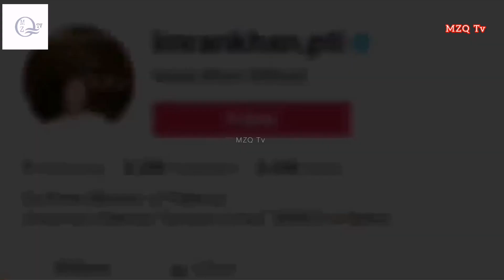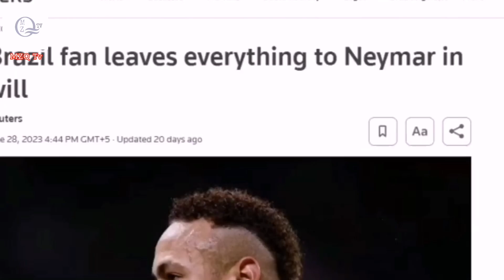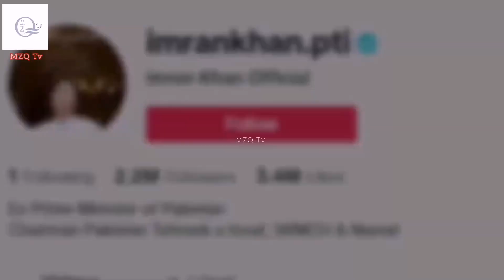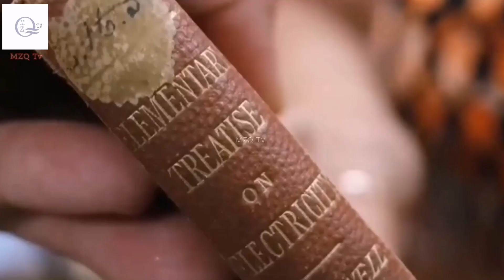Interesting News From Around The World | Imran Khan Tiktok Account 2023 | MZQ Tv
About Video ⤵️

Asalm O Alikum @MZQTvOfficial  Family. In This Video I Will Tell About Most Viral And Fastest Growing Tiktok Account EX PM Imran Khan And Some Other News Around The World Hope You Guys Enjoy The Video Give A Like If You Enjoy The Video And Also Subscribe To My Channel To Get More Informative Videos Like This. Take Care Allah Hafiz

About Channel ⤵️

This is the official youtube channel of MZQ Tv This Channel includes interesting facts and figures about the most interesting individuals on earth Whether you want to know about the lifestyle of human being and animals around the world, or mind-boggling scientific facts, horror storys, technology and fact about world This channel has it all. It's one-stop for entertainment, learning and education at the same time.
Thanks all MZQ Tv supporters Love You ❤️ all

Video Summary ⤵️

Kiya Howa Jab Imran Khan Tiktok Par Aye
All Records Break
Most Viewed Account
Most Viral Tiktok Account Imran Khan
First Video Gots 132million Views Unbelievable
Imran khan's arrival on Tiktok What Is The Reality Of Followers
Imran khan kaay tiktok account naay world record tor dea
Imran Khan Kaay Tiktok Account Naay Banaya New World Record
Former PM Imran Khan Got An Astonishing Amount Of Followers Right After Launching His Tiktok Account
After 109 Years Old Book Return To Library
Koreans Band BTS
Tiktok Korean Band BTS
Snacks Big Python Snack
Footballer Neymar
Neymar Gift

Hash Tags ⤵️